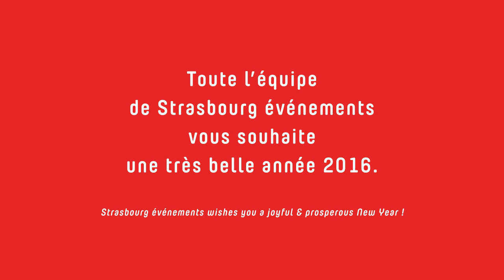VOEUX 2016 STRASBOURG EVENEMENTS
Très belle année à tous !
Best wishes for a successful & prosperous New Year !